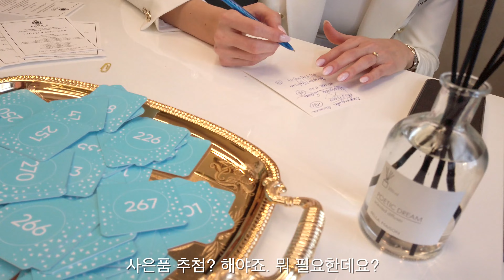우즈베키스탄 중산층 숙녀분들은 다 모였다 | 헤어컷이 30,000원이 넘는 우즈벡 럭셔리 뷰티살롱 오프닝 세레머니는 이렇게??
우즈베키스탄  타슈켄트에서도 가장 중심! 쪠-1에 새로운 고급 미용실이 문을 열었습니다. 헤어컷이 거의 35,000원